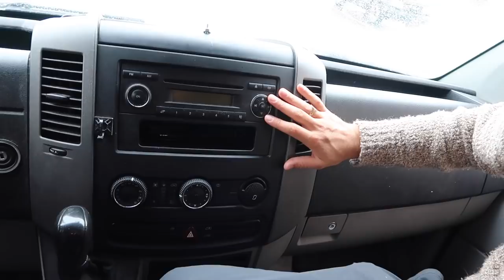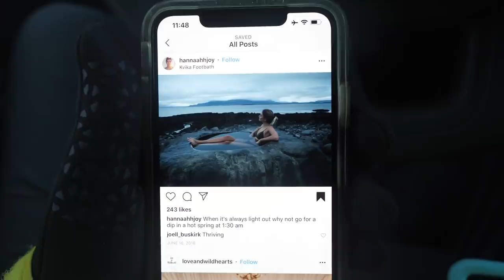Trading VAN LIFE CANADA for VAN LIFE ICELAND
While our Van Ships to Europe, We Head to Iceland to Explore 🌎// van life vlog

A special thank you to:

♡ Sea Bridge for making our dream of shipping our van across the Atlantic possible & for keeping the process super simple & seamless.
♡ Cozy Campers for hooking us up with one heck of a COZY CAMPER for our stay here in Iceland. If you are considering a trip here please check them out & let Mr. B know that we sent ya ;)

Your Vibe - Yomot
Wait for the Night - Seven Karlsson

We’re Eamon & Bec & we love van life so much that we’ve decided to ship our tiny house to another continent! To do this we’re working with a company called Sea Bridge. And if you can believe it, it will only take 6 days to sail from Canada to Europe. Last week we drove our van from Toronto to the coastal city of Halifax. Today we’ll bring you along as we prep the van for it’s sail and drop it off at the port. We then fly to Iceland where we will be living out of an even smaller, cozier van for the next 8 days! Buckle up, this is gonna be good!

Thanks for sharing a REAL WEEK of VAN LIFE with us!

A video you may enjoy if you liked today's vlog:
DAILY VAN LIFE ROUTINE IN MEXICO

Today's van life vlog takes place in Baja California Sur where we wake in our self converted Sprinter Van in Los Barriles and take you along for a day in the life! Having been here for the last 6 days, we've established a little bit of a van life routine: where we fill up our water, where we go grocery shopping and how we find free beachfront camping!!

We are SO excited to bring all of you along for the adventure of shipping our self converted sprinter van from Halifax, Canada to Liverpool, UK. So much adventure awaits us for VAN LIFE IN EUROPE!